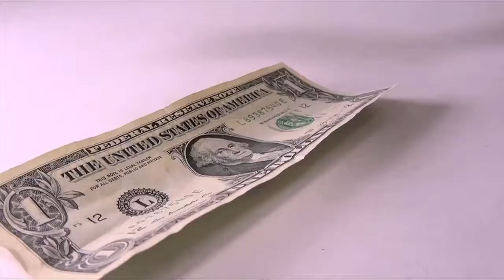ASY TV Commercial 2018 "The Cheeseburger"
Get ASY TV now at ASYTV.COM Available on all popular Streaming devices!